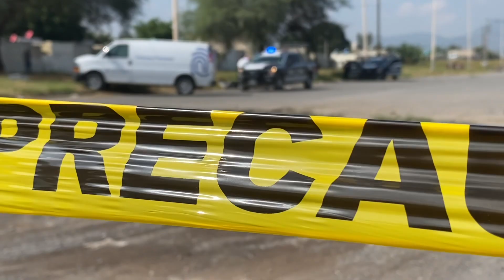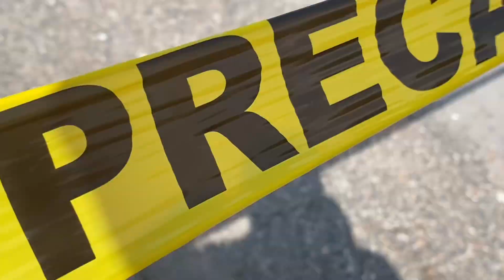Localizan restos humanos en el Fraccionamiento Chulavista; el cuerpo se encontraba mutilado